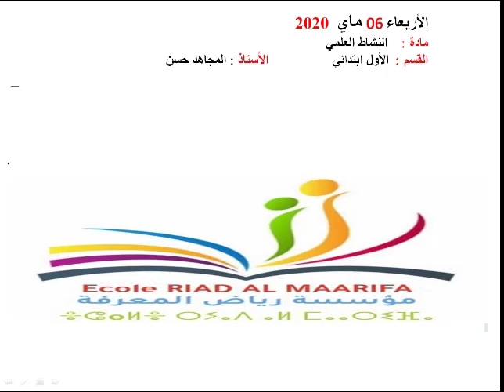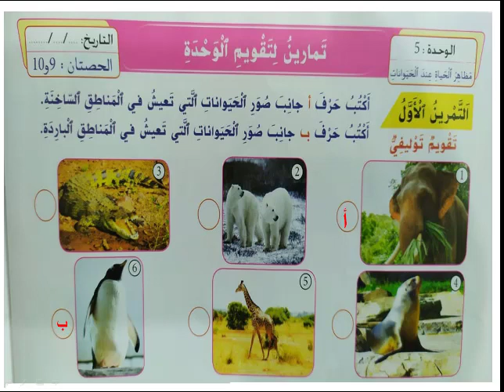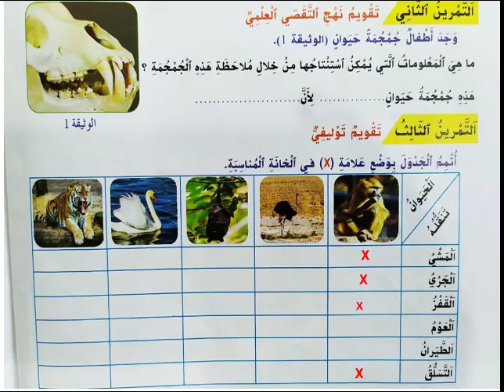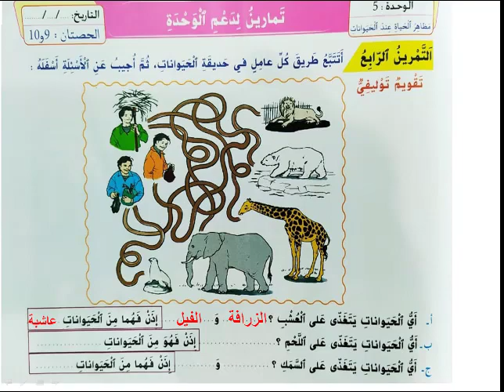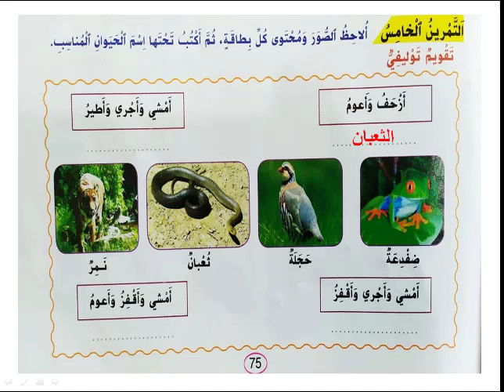قسم الاول إبتدائي: مادة النشاط العلمي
تمارين لتقويم الوحدة (5)